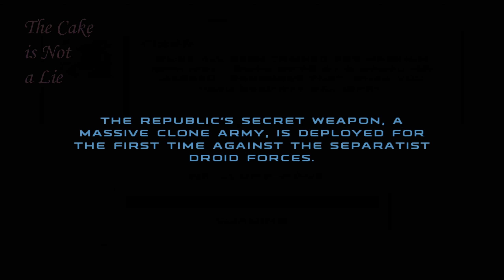L Fail's: Star Wars Republic Commando 01 1.1 - Engage God Mode [1440p]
An elegant weapon for a more civilised time, eh? Well guess what, times have changed.  Stick that in your pipe and clone it.